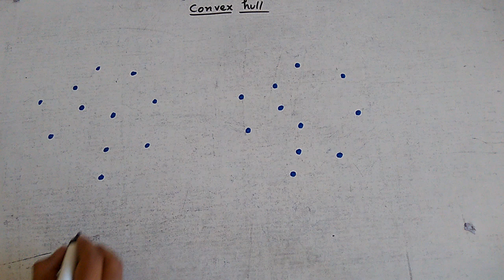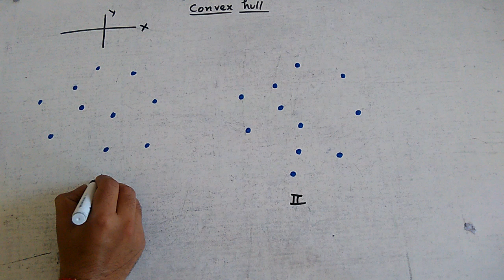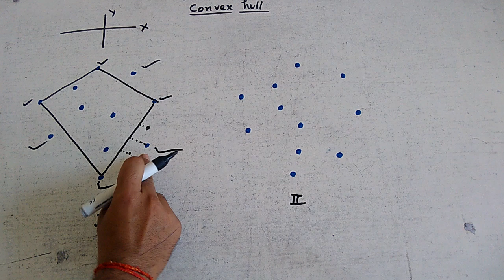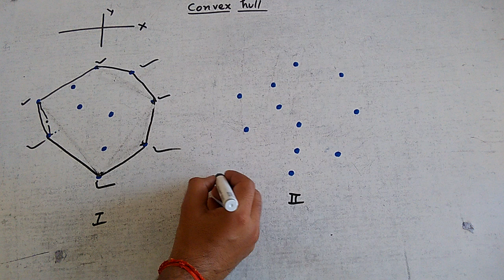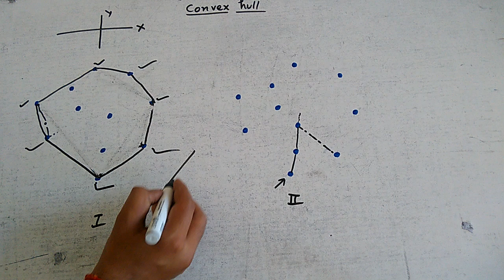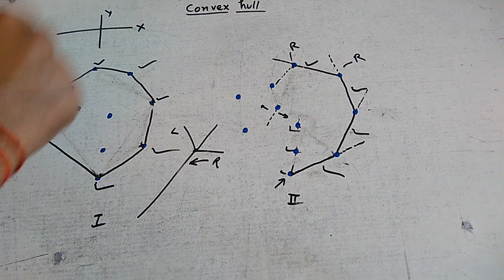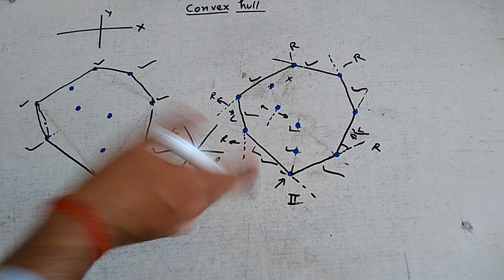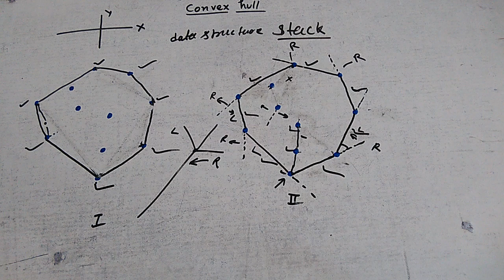Convex hull algorithm in hindi